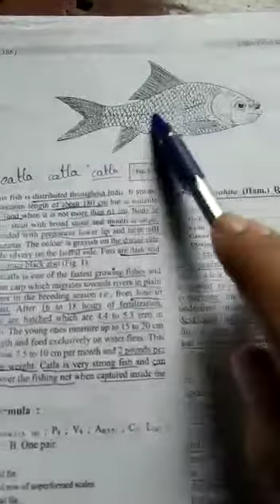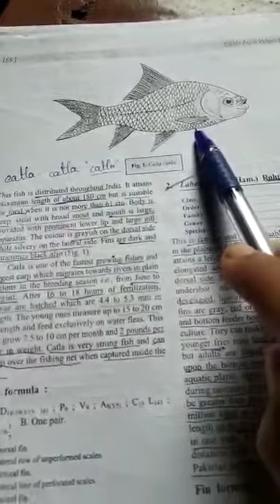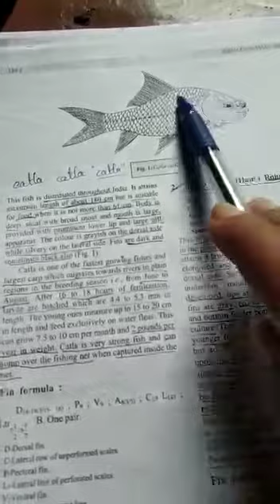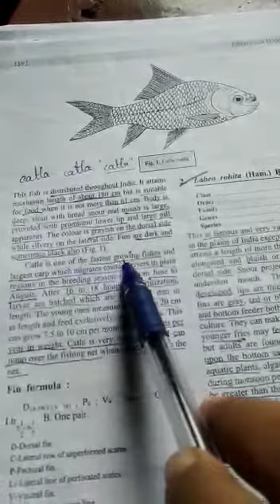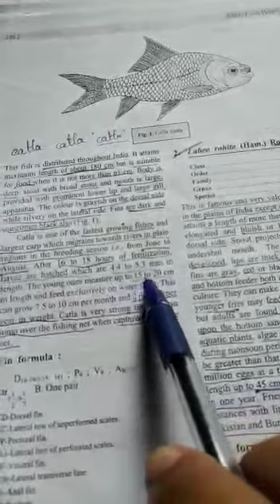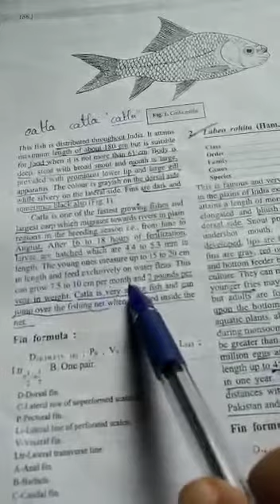Introduction to pisiculture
Economic Zoology